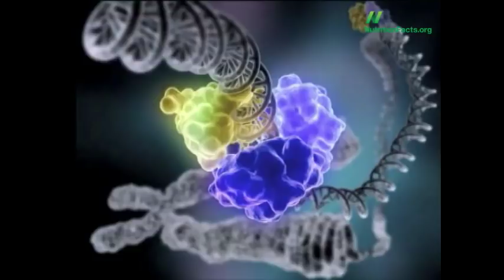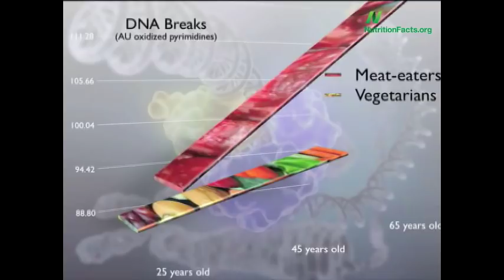Восстановление Поврежденных ДНК - Доктор Майкл Грегер